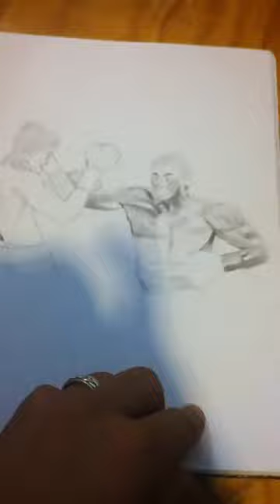My drawings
These are the most recent drawings and sketches i've done.